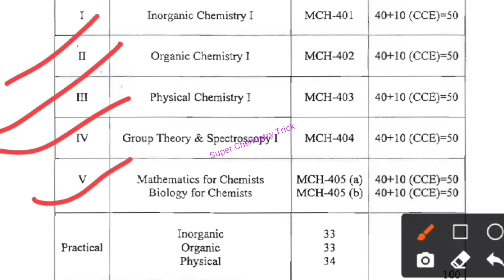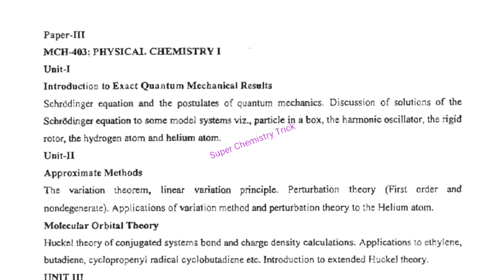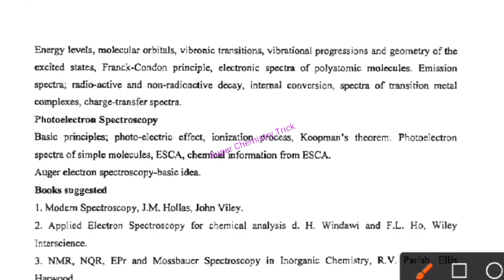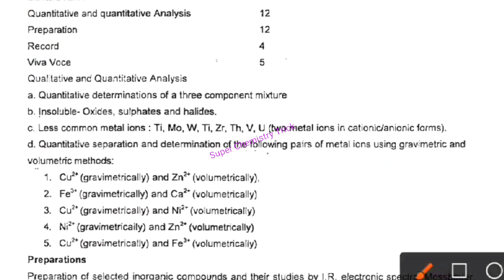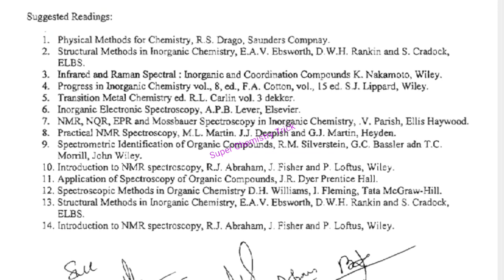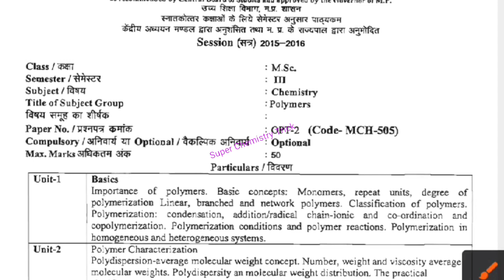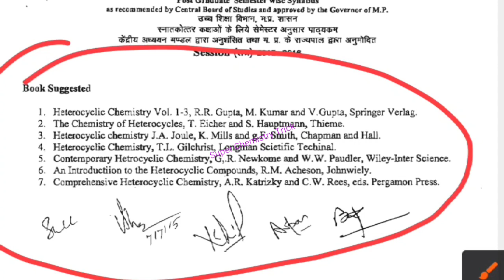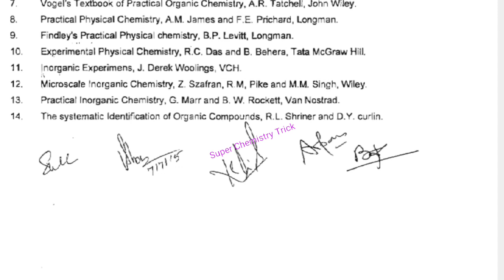M.Sc chemistry syllabus 1,3,Semester||Organic Inorganic physics chemistry Group Theory syllabus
M.Sc chemistry syllabus 1,3,Semester
Organic Inorganic physics chemistry Group Theory  syllabus